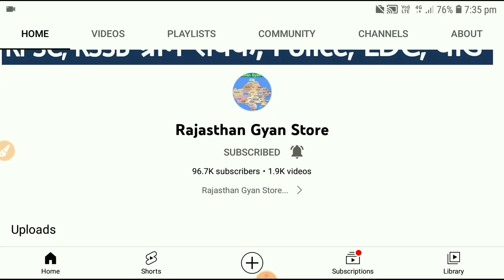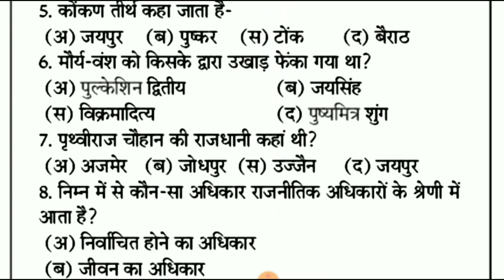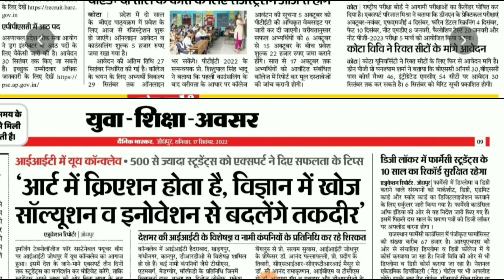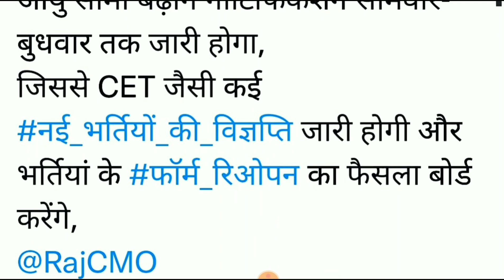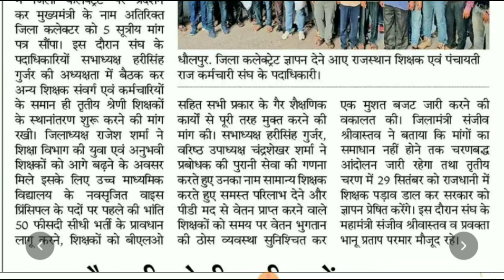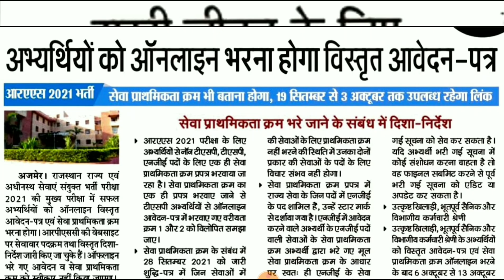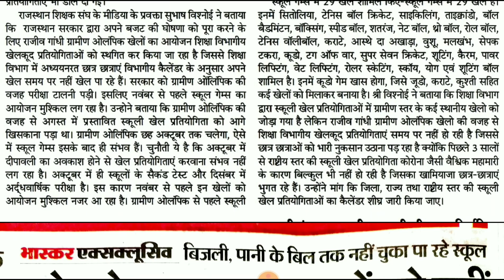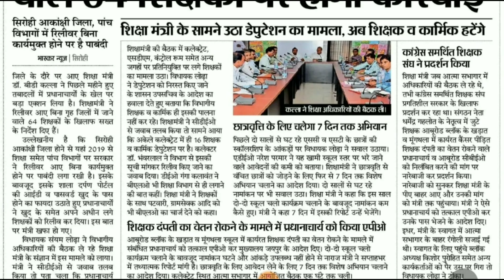शैक्षिक समाचार राजस्थान Rajasthan Shaikshik Samachar 17-09-2022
आज 17 सितंबर 2022, शनिवार